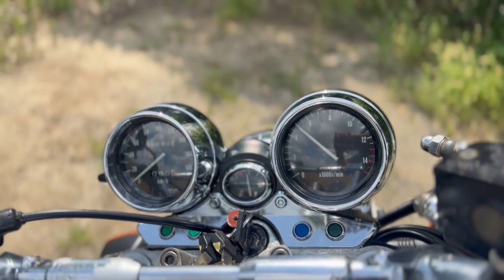SUZUKI スズキ イナズマ400 綺麗な一台‼️